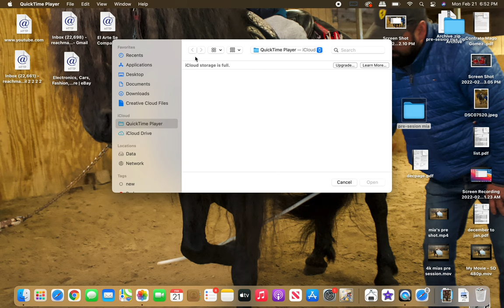2022 Mia's Pre-Shoot